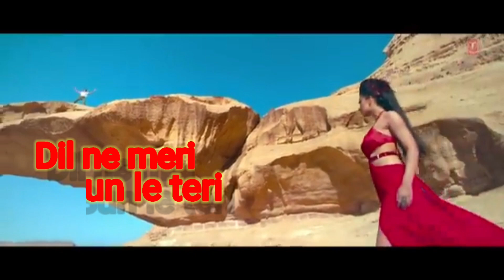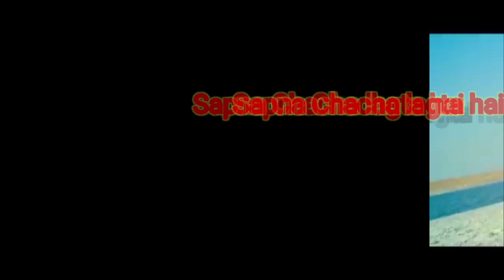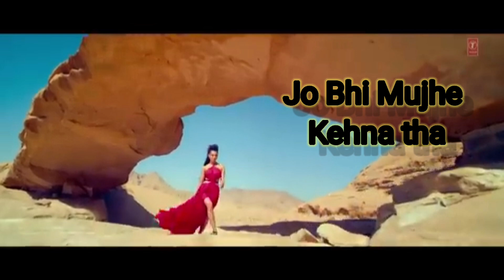Di tu hi batta hindi song।। kriss 3 song ।। ritik।।hindi full song dil tu hi batta rafikul vlogger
Di tu hi batta hindi song।। kriss 3 song ।। ritik kissan song rafikul vlogger